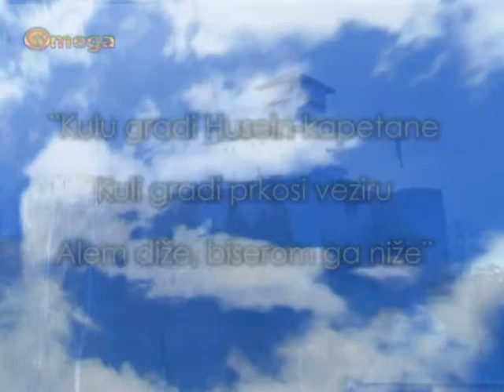Kmt omega -dokumentarni